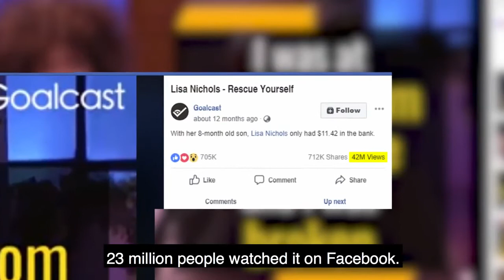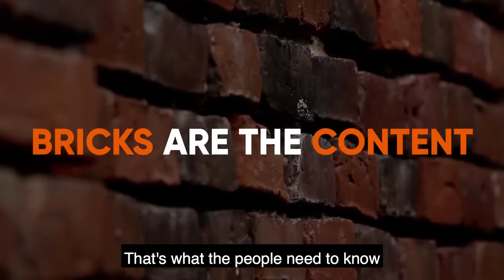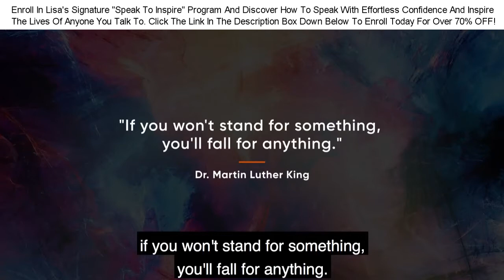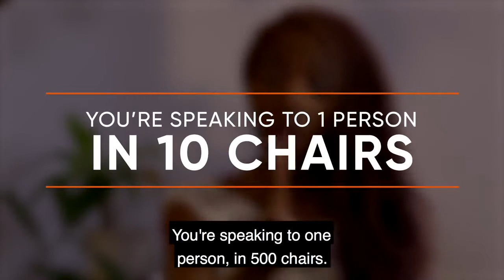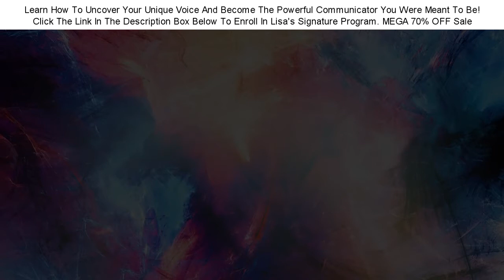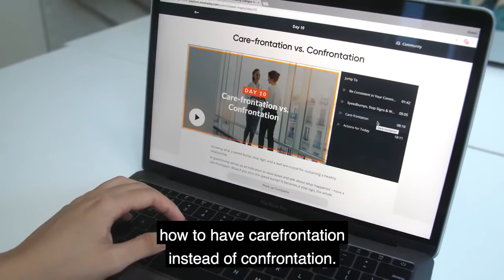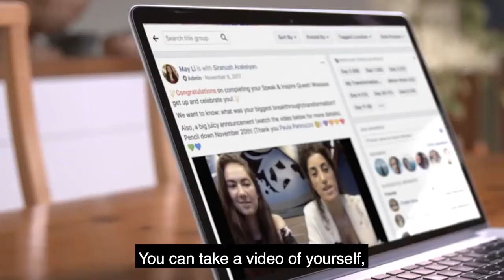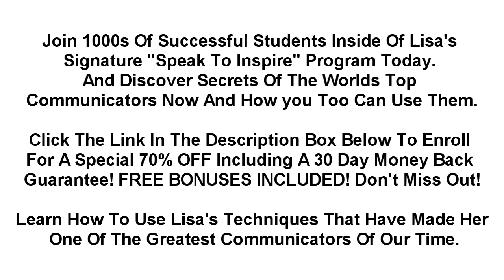4 Secrets To Being A Powerful Communicator - Lisa Nichols Speak To Inspire Communicate With Charisma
Sign Up For Lisa Nichols Signature Speak And Inspire Program Now

SAVE $700 when you sign up for this signature masterclass training today and start your 2020 On a high.

How To Communicate With Delicious Authenticity, Confidence & Charisma (Even If You’ve Never Been A “Natural”)

When You Follow Lisa’s Remarkable Powerful Communicator Process, You Too Will Be Speaking Your Truth, Inspiring With Your Ideas & Persuading Like A Pro — All In Just 30 Days.

In This Lisa Nichols Free Masterclass  “Speak and Inspire" And Uncover The 4 Secrets To Being A Powerful Communicator

Diffuse a conflict, persuade a client, ask for a raise, or simply tell your partner that you care… Lisa Nichols will show you how to communicate and connect with deep, powerful authenticity.

In This Free Masterclass You'll Discover How Lisa borrowed the same speaking formula used by the world’s greatest orators — from Martin Luther King, to John F. Kennedy, to Nelson Mandela — that made her the most requested speaker on the global phenomenon, The Secret.
How to breathe life into every story you share through the power of “Story-Showing” so you become impossible for anyone to ignore you. (Watching Lisa demonstrate this technique in action will make your jaw drop.)

In This free training Discover Why your darkest and most painful moments in life may hold the key to your life’s greatest mission and how you can use it to rally people behind the causes that matters the most to you.
How to incorporate the “10-second rule” that Hollywood uses in their big blockbuster movies and use them for your speeches or talks, to instantly capture your audience’s attention and get them hanging on to every single word you say.
One of the most heartfelt, emotional, and soul-stirring moments ever captured on a Mindvalley Masterclass as Lisa reveals one of her most painful memories as a teenager — and how it inspired her to become the world-leading, transformational speaker she is today. (This story left Lisa, Vishen and our entire crew in tears.)

If You want to Start to Uncover And Own Your Voice and become a powerful storyteller enroll in Lisa's Signature program Today

“Truly winning the hearts of her audiences.”
Laughter to tears and right back to laughter again. More than a great orator, Lisa has the capacity of truly winning the hearts of her audiences.

Dr. Jim Turrell
Founder and Pastor of Center for Spiritual Living

“I had a paradigm shift.”
After an intensive 1-day training with Lisa, I had a paradigm shift, which resulted in enrolling 32 powerful women to contribute and participate in my launch of GREATful Woman. My database grew from about 200 to 4,000 people in just 6 short months, and I generated over $48K, wrote a book and launched an entire merchandise line.

Stephanie Bavaro
CEO and Founder of GREATful Woman

Join 1000's Of Successful Students Inside Of Lisa's Signature Training Program Today

“Life will never be the same.”
Nicole Roberts Jones couldn’t break through her money conversation and generate any income. After coaching with Lisa’s master facilitators and Lisa herself, Nicole was able to generate $10K in just one month. She is also projected to generate over $220K in a year. Her life will never be the same.

Nicole Roberts Jones
Founder and CEO of Imani Corporation

Lisa Nichols is widely regarded as one of the top speaking coaches in the world. Her mastery of communication and motivation has placed her among the very best orators in history – alongside legends like Martin Luther King Jr., John F. Kennedy, Nelson Mandela, and more.

But before any of this recognition, her life was filled with unimaginable scarcity and struggle.

In 1994, Lisa was a single mom in South Central L.A., barely surviving on government assistance. With only $11.42 to her name, she couldn’t even buy diapers for her young child – and had to use a towel as a desperate substitution.

This was the lowest point in Lisa’s life, and the only thing she really had was… her voice.

In A Moment Of Utter Desperation, Lisa Stood In Front Of Her Bathroom Mirror…
She imagined herself in front of thousands of people delivering a speech. She didn’t leave out any detail. The laughter. The tears. The moments of deep connection.

For the first time ever, Lisa discovered the Powerful Communicator in her. And today, 20+ years later, Lisa has made it her mission to help others do the same.

Lisa Nichols has helped Millions Of People online and is determined to help take your Life to a whole new level! Enroll In Her Signature program now!